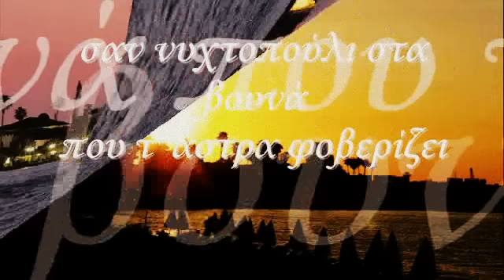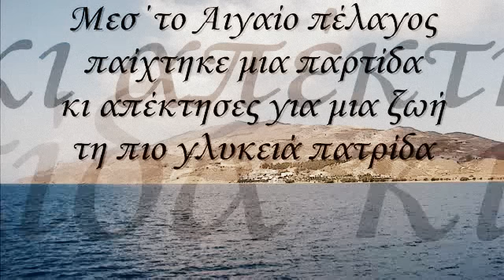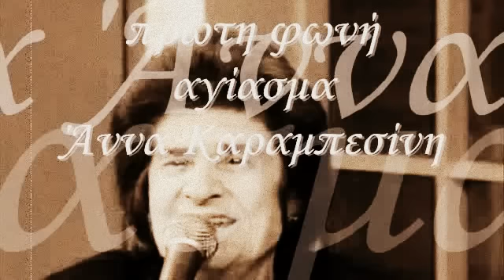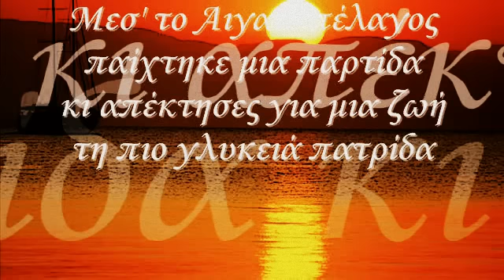Notis Sfakianakis - Η πιο γλυκιά πατρίδα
Μουσική: Μιχάλης Κουμπιός
Στίχοι: Μ.Κ. Σύρνας
(Συμμετέχουν φιλικά η κυρία Άννα Καραμπεσίνη & η παιδική χορωδία του Σπύρου Λάμπρου)